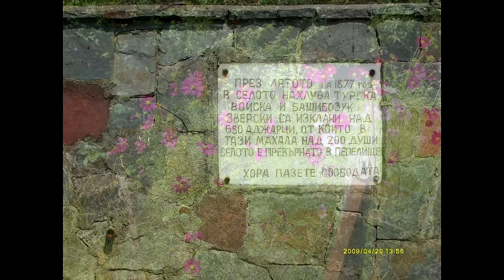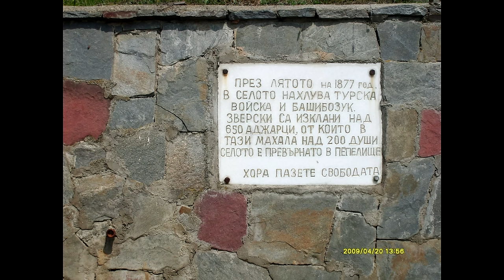Стари градски песни - Незабравими песни за маса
Незабравими песни
1. Там далече някъде на юг - 0:03
2. Канят ме мамо на тежка сватба - 4:23
3. Лиляно моме - 8:02
4. ТУМБАЛАЛАЙКА  Грета Ганчева - 11:39
5. Красив роман е любовта  / Първа целувка - 15:18
6. В тая стара кръчма - 17:47
7. Бели ружи - 22:36
8. БЕЛИТЕ МАНАСТИРИ - 25:18
9. ГРАДИЛ ИЛИЯ КИЛИЯ - 30:39
10. ДРАГИЕВА ЧЕШМА - 37:04
11. В село Бреница  / Ой Мариана  - 41:48
12. Целувката на Ана -  44:50
13. Черен влак се композира  - 51:34
14. Имате ли вино - 55:50
15. Аз живея за любов - 1:01:15
16. Верни Другари - 1:03:56
17. Македонско девойче - 1:07:23
Svejem - Birzovo and Cherven bryag photos and 1 photo from Herrsching BRD
Снимки : село Свежен Община Брезово и гр. Червен бряг
Old Town Songs - Unforgettable Table Songs